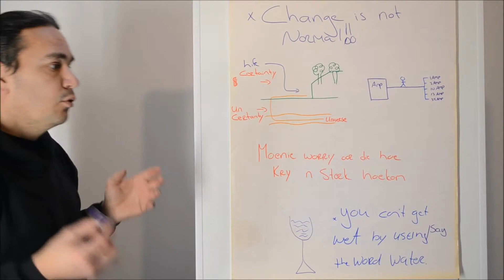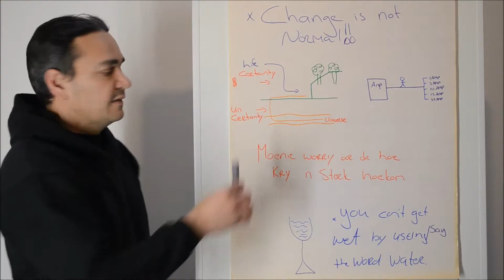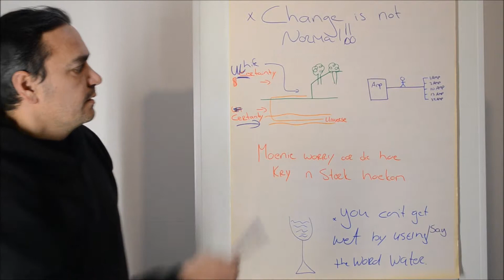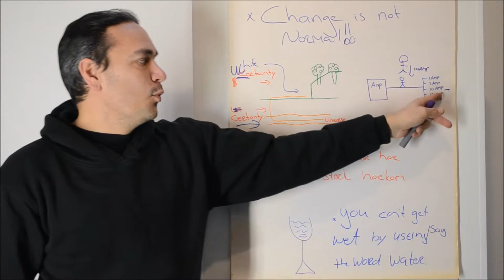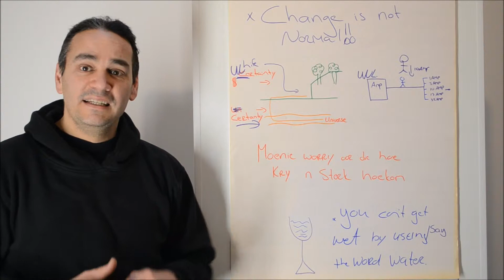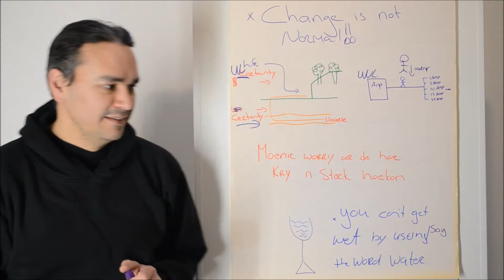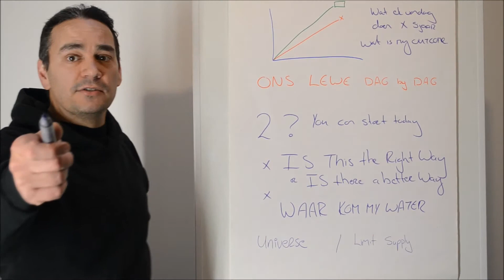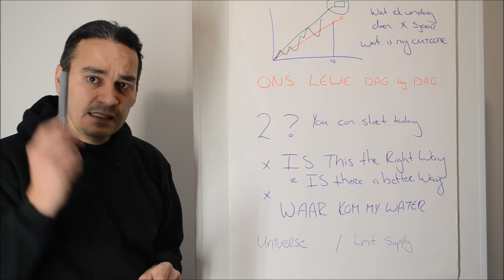Change is not normal part 1